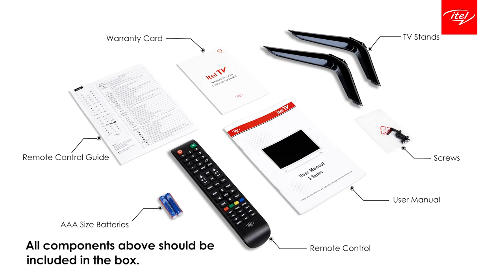itel TV S501 Official Unboxing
We got people around the world talking using our budget-friendly phones, and now we're going to do the same with our new range of TVs!
Start enjoying your favourite shows with your friends and families, on a good quality device available at a reasonable price point.

itel TV is Coming!

Nous avons fait parler les gens du monde entier avec nos téléphones à prix abordables, et maintenant nous allons faire pareil avec notre nouvelle gamme de téléviseurs !
Commencez à profiter de vos émissions préférées avec vos amis et votre famille, sur un appareil de bonne qualité disponible à un prix raisonnable.

La télé itel arrive!